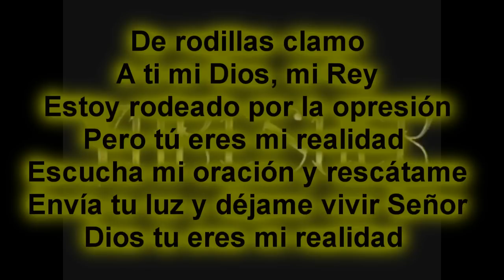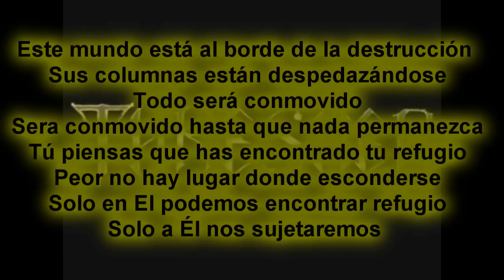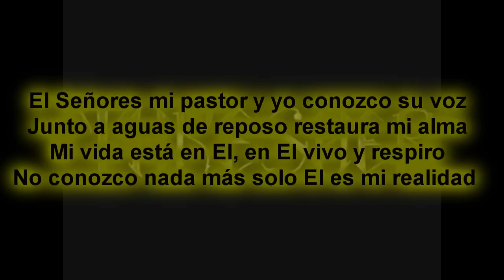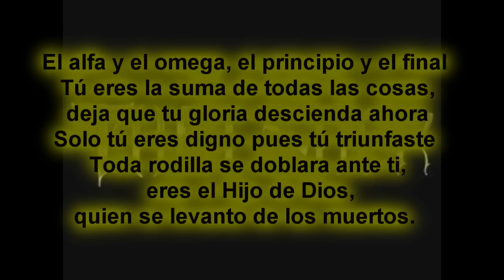Thresher - Sanctuary (Sub - Esp)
Banda de Thrash Metal Cristiana Subtitualo por Mi =)